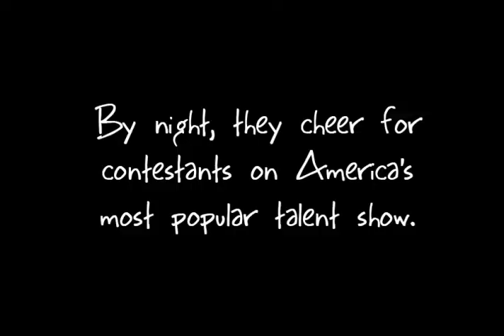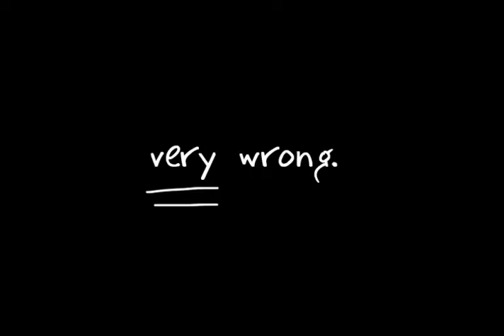Explosion Bus: The "Origin Story" Trailer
Explosion Bus is an animated web series starring comedians Jonathan Katz & Tom Leopold.  It's made by "Dr. Katz" creator, Tom Snyder.